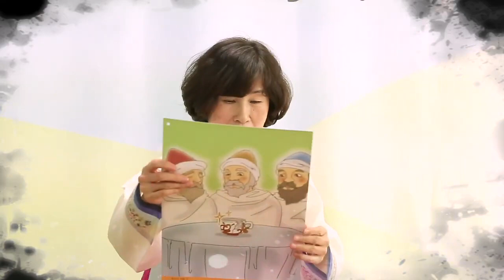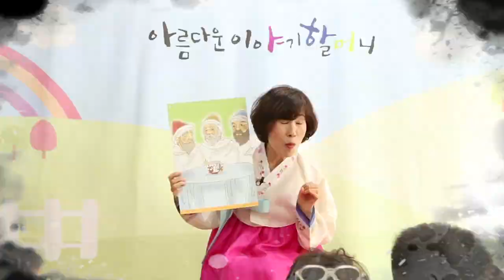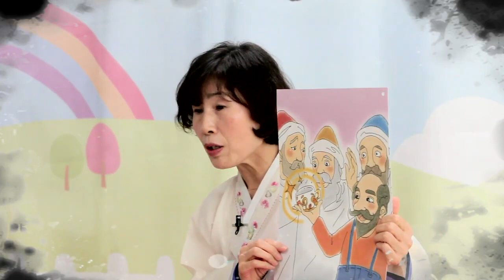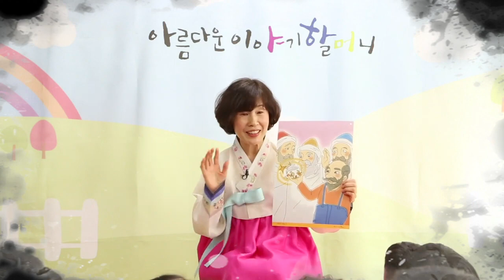찾잔의 비밀, 자막 보기, 한국국학진흥원, 2016년